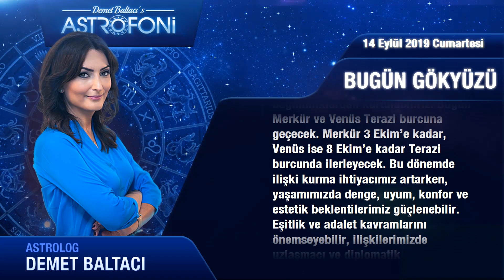Bugün 14 Eylül 2019 Cumartesi, Günlük Burç Yorumu. Demet Baltacı ile Astroloji